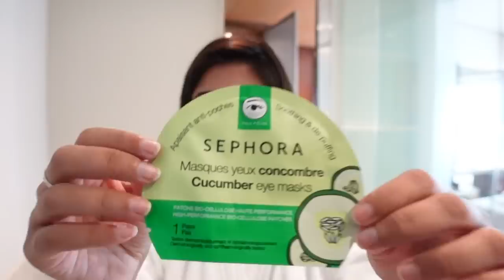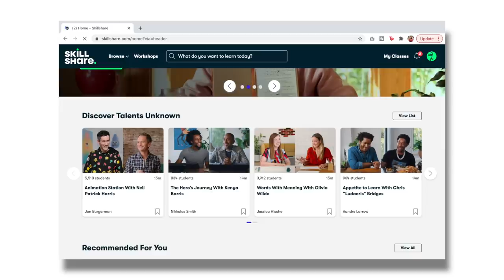How to Use Credit Cards to Travel for Cheap! | Mumbai Staycation Vlog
Here’s how I usually book hotels for cheap! I visited Mumbai recently for a couple of days and here’s a staycation vlog of me staying at Trident Hotel BKC.

This was my first trip in 9 months so I was a bit skeptical to go out, so it’s unlike my usual staycation vlogs, but I hope you enjoy it nonetheless. I booked two nights’ stay for Rs. 3,000 which is so crazy! Watch the video to see how I did that. This is how I usually book flights and hotels, and I feel like they’re the most expensive part of a trip so this travel hack always helps me out! In this vlog, I explain how to use credit cards to travel for cheap. Also, in this video, I did a fun staycation by myself so I give you a room tour, ate some delicious food and overall, it was a great first trip after 9 months hehe.

Also, I have a free YouTube masterclass where I teach you everything you need to know to start a channel!

▸ Sony ZV-1
▸ Go Pro Hero 5 Black
▸ iPhone X
▸ Rode VideoMicro
▸ Manfrotto Mini Tripod (I mostly use this)
▸ Manfrotto PIXI EVO 2